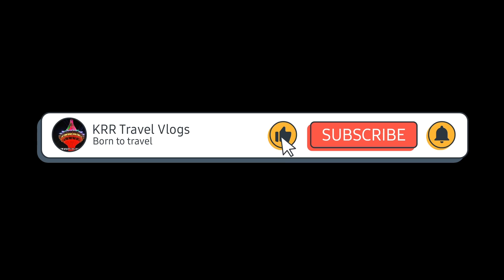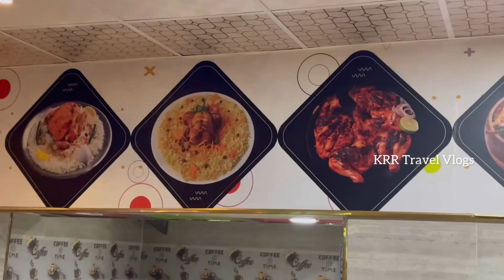Iftar in Riyadh!! Saudi Arabia സമൂഹ നോമ്പുതുറ | Alkharj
Iftar in Saudi Arabia